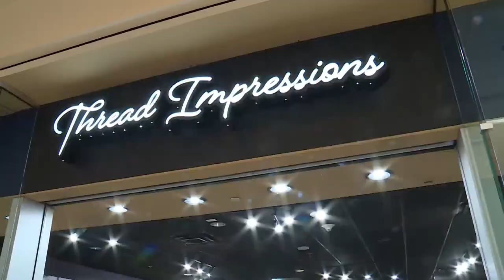Governor Youngkin tours black owned businesses in Patrick Henry Mall